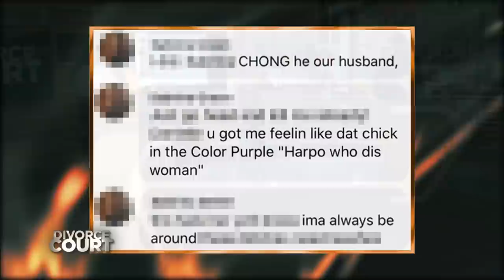Chong Vs. Chong: Tongue Tied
Oleta says she’s ready to divorce her husband, Thaddeaus, after seven years of marriage. She says Thaddeaus’ multiple affairs have caused her to lose clients and destroy her trust in him. Thaddeaus says Oleta, who is 14 years younger than him, needs to learn to forgive and forget. Can Judge Faith push this couple back into the right direction or are the infidelities too much too forgive?

SOCIAL: @DivorceCourt